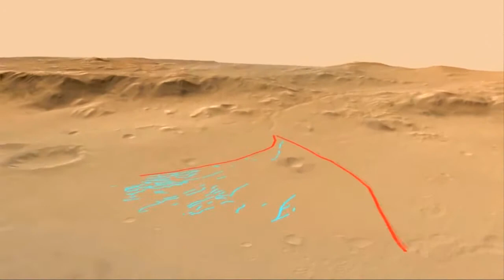Virtual SpaceTV 3D - June 2013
This Virtual SpaceTV 3D show was created by BINARY SPACE with story content from HobbySpace.com

In this show,  Amanda Bush talks about
00:27 - 03:10 SpaceShipTwo Test Flight
03:11 - 05:17 Curiosity Update
05:18 - 07:12 SpaceX Grasshopper
07:13 - 09:01 Planetary Resources Kickstarter